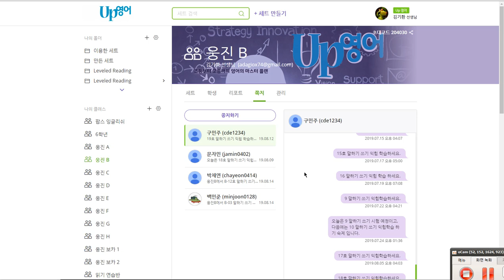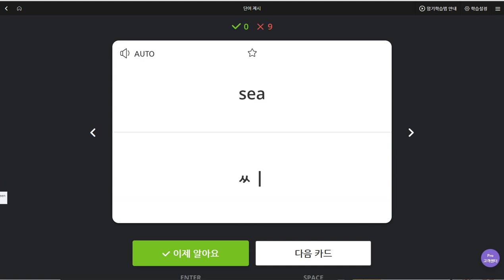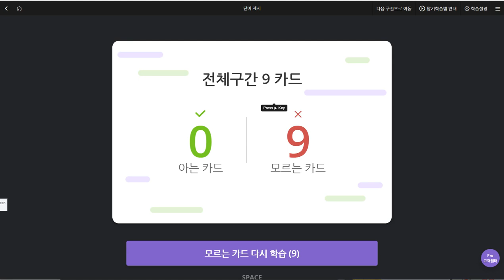구민주 2019 08 16 일대일